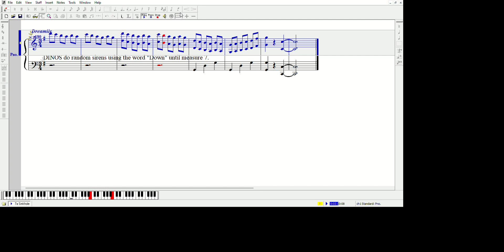7a Sinkhole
From "The Golden Rose" a Bohemian Funk Musical by Aaron Holland